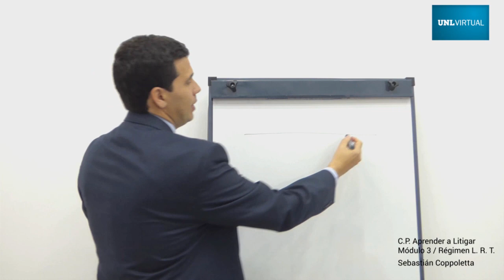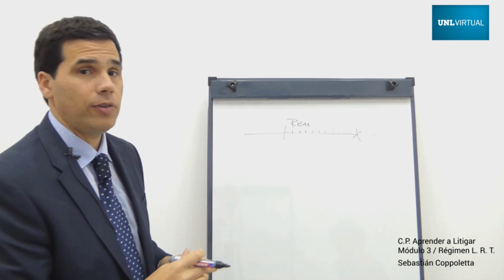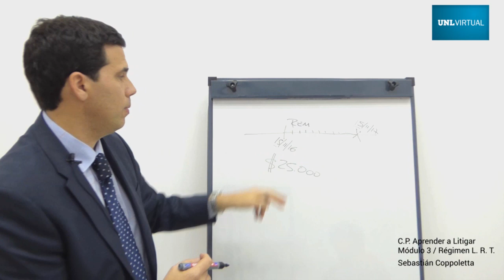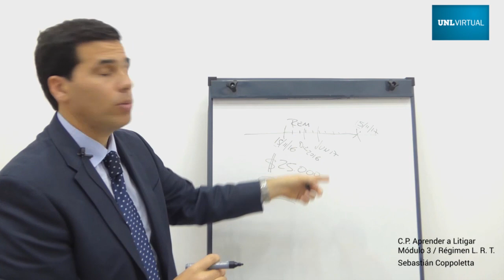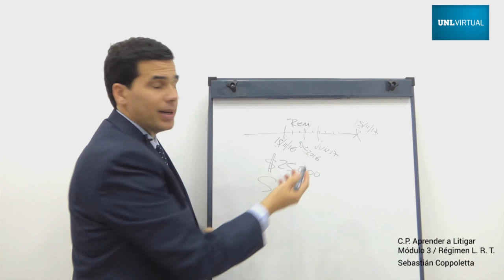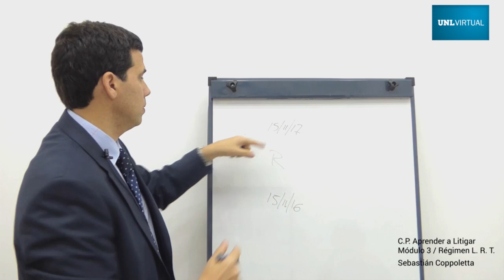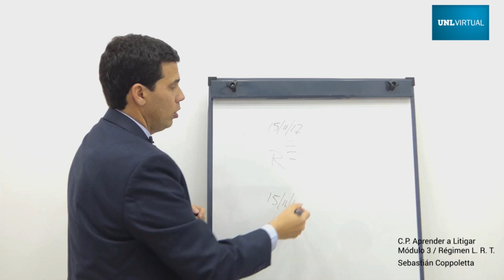C.P. Aprender a Litigar. Módulo 3. Análisis del Trabajo Práctico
Prof. Sebastián Coppoletta